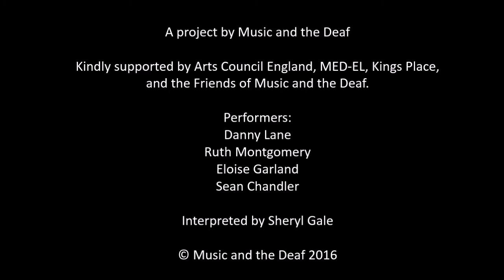"Danny Boy/Londonderry Air" performed by The 4ORTE Ensemble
Excerpt from The 4ORTE Ensemble's ground-breaking concert at Kings Place, London on 10 July 2016.

The 4ORTE Ensemble is a unique group of professional deaf musicians formed by the charity Music and the Deaf.

The musicians are Danny Lane (piano), Ruth Montgomery (flute), Eloise Garland (voice) and Sean Chandler (cornet).